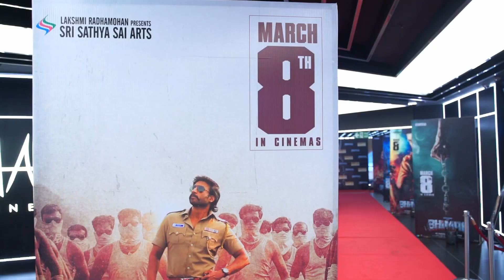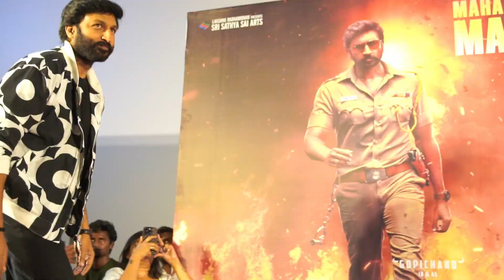BhimaaTrailer Launch Highlights | Bhimaa | T Gopichand | Priya Bhavani Shankar | Malvika Sharma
Bhimaa is a unique action entertainer starring Macho Star Gopichand in the lead role. Directed by A Harsha and produced by KK Radhamohan under the banner of Sri Sathya Sai Arts. Also co stars Priya Bhavani Shankar, Malvika Sharma. Music by Ravi Basrur. Cinematography by Swamy J Gowda. Releasing for Mahashivaratri on March 8th,2024.

Cast: Gopichand, Priya Bhavani Shankar, Malvika Sharma

Technical Crew:
Director: A Harsha
Producer: KK Radhamohan
Banner: Sri Sathya Sai Arts
DOP: Swamy J Gowda
Music Director: Ravi Basrur
Production Designer: Ramana Vanka
Editor: Thammiraju
Online Editor: Kiran
Dialogues: Ajju Mahakali
Fights: Ram-Lakshman, Venkat, and Dr Ravi Varma
PRO: Vamsi-Shekar